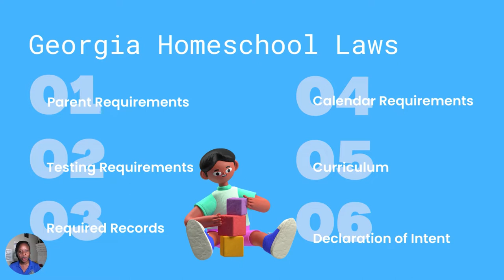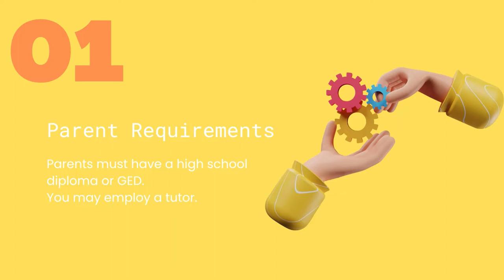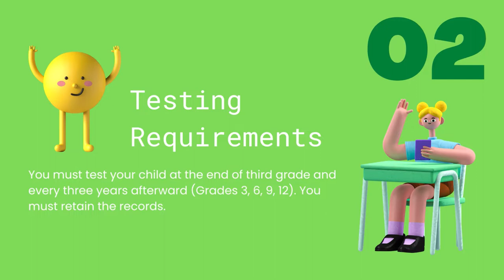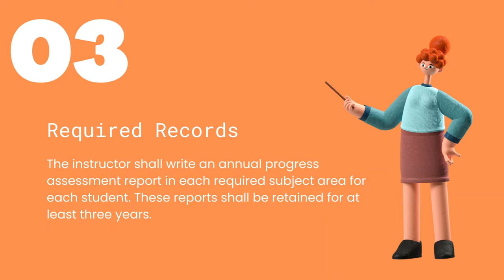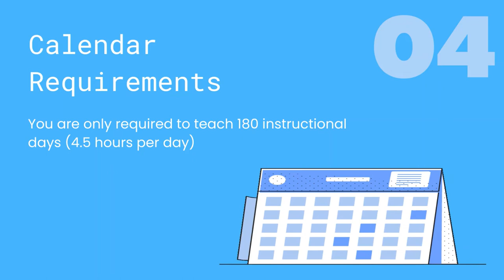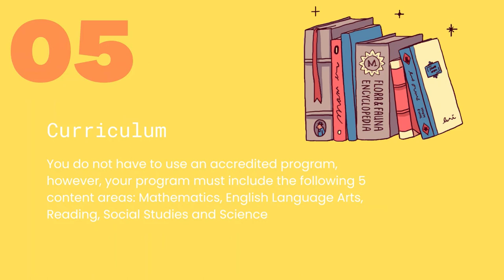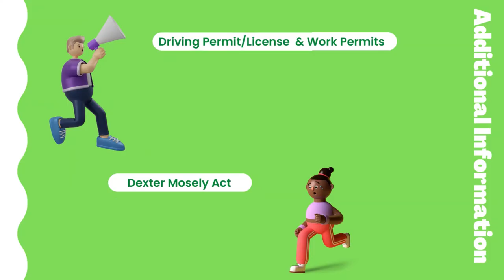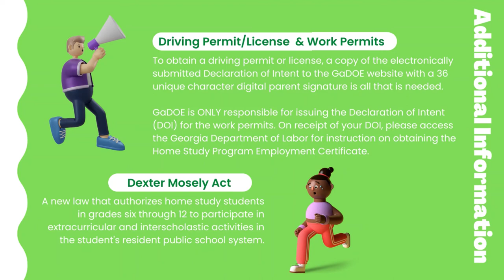Georgia Homeschool Laws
What are the laws regarding homeschooling in Georgia?  What are the parent requirements, testing requirements, required records?  What’s a DOI?  Find the answer to all these questions in this week’s Homeschool Helper Video on Homeschooling in Georgia.

This video is part of the Homeschool Helpers Video Series by EPIC Homeschool Network, Inc., Global Citizens Academy, and Greater M Power Tutoring, non-profit